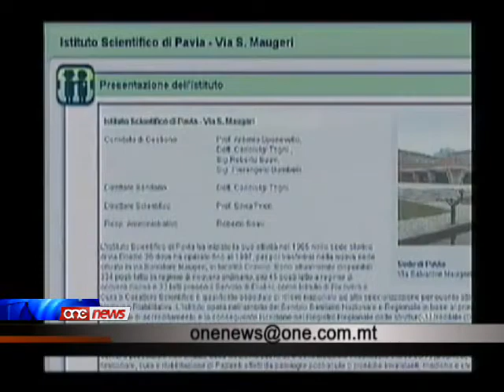Il-Kumpanija ta' iben Lawrence Gonzi ingħatat kuntratt b'direct order.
Il-Kumpanija Global Translations Solutions tat-tifel tal-Prim Ministru, David Gonzi inghatat b'direct order, kuntratt ghal servizz ta' traduzzjoni.David Gonzi huwa wiehed mill-erba' shareholders tal-kumpanija Global Translations Solutions li minn ghand il-gvern u b'direct order irceviet kwazi mal-erbat' elef ewro biex ghamlet traduzzjoni tad-diskors tal-budget ipprezentat f'Novembru tas-sena l-ohra.